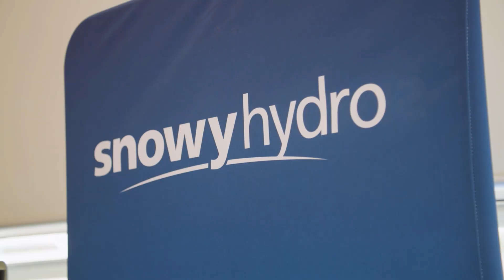How do you name a brand-new Tunnel Boring Machine? 🤔 It's not how you might think!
How do you name a brand-new tunnel boring machine? 🤔

It's not how you might think!

When we were given the task to name Snowy 2.0's brand new mega tunnel boring machine, we put out heads together and thought about the best way to represent the things that are most important to us.

The future, the people and the purpose.

We landed on an art competition for indigenous students, with the winner having a little piece of themselves working hard underneath the Snowy Mountains, securing a renewable future for Australia.

Introducing TBM Monica - named after 15 year old Tumut High School student and aspiring engineer, Monica Brimmer.

Monica wowed the judging panel with a stunning piece that reflected the spirit and purpose of Australia’s largest renewable energy project.

Congratulations Monica, and congratulations to all of the other competition entrants who produced some stunning artworks!